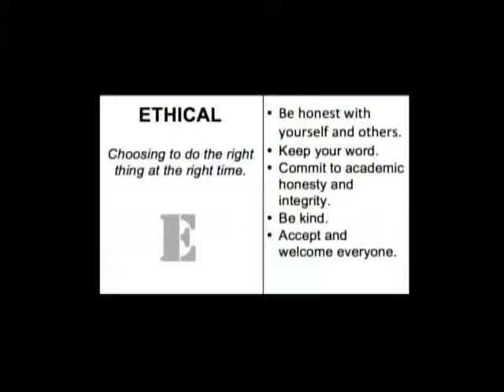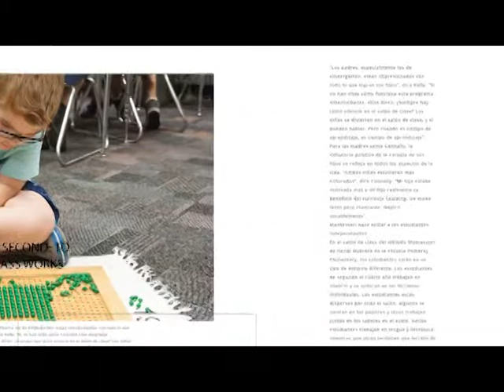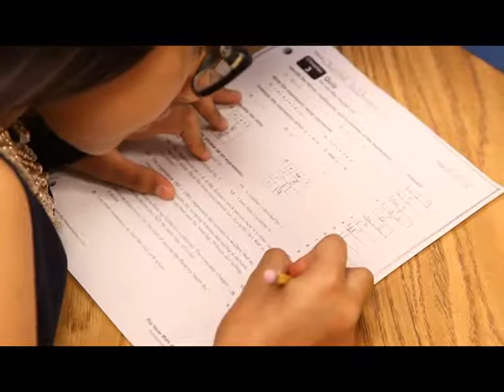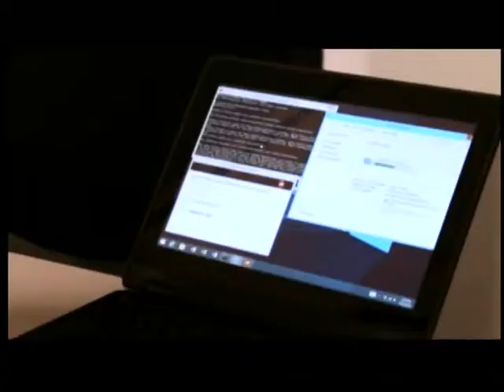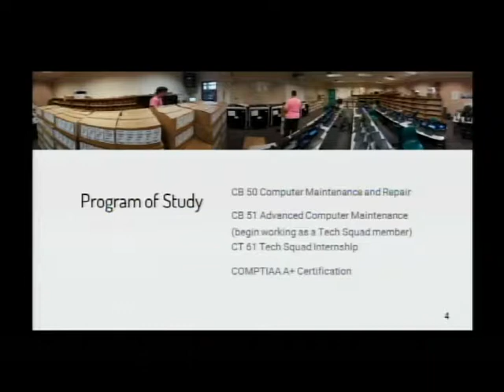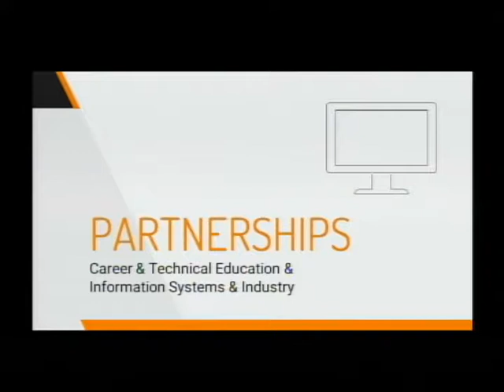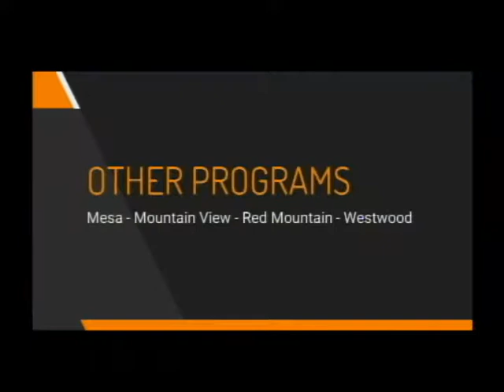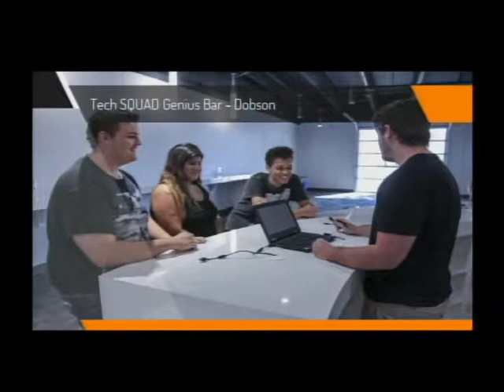Governing Board Meeting - October 25, 2016